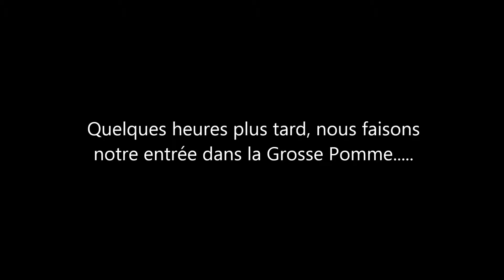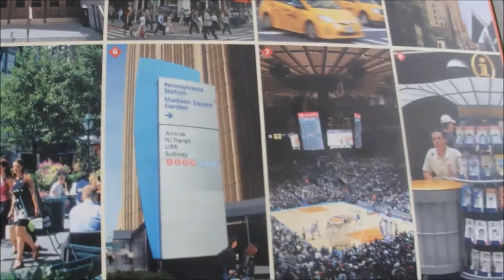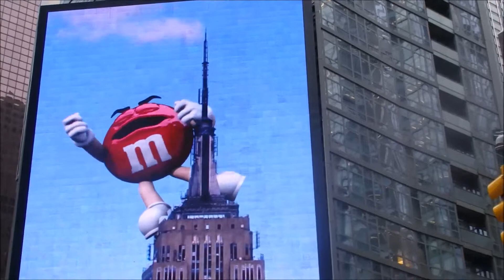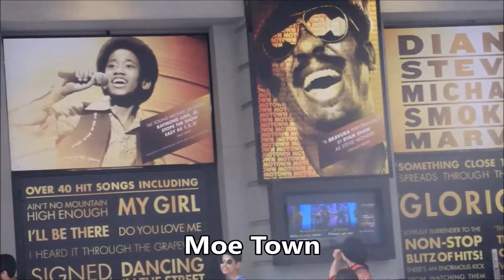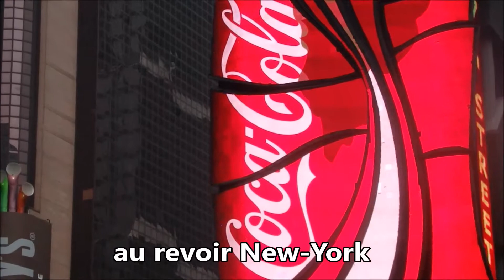New York (dernier épisode du circuit)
Bien peu de gens peuvent rester indifférent devant cette réalité bien exclusive. Rappelez-vous: Too much is not enough (Trop, ce n'est pas assez)